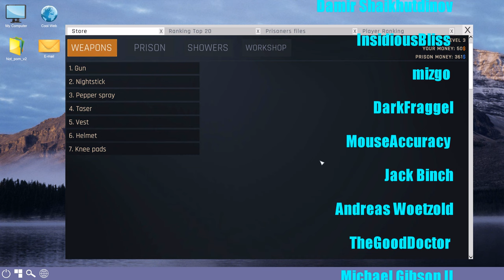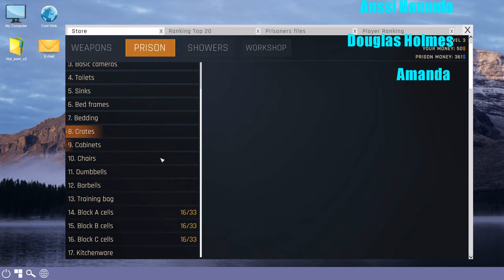Let's Play Prison Simulator (part 2 - Work Work)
Prisoners must work to make the prison money. MOAR MONEH!

"Get a taste of prison life! Become a prison guard and deal with dangerous convicts. Prison management, lots of daily activities. Will you become the best guard in history? Or maybe you'll turn into the worst scumbag this Prison has ever seen?"